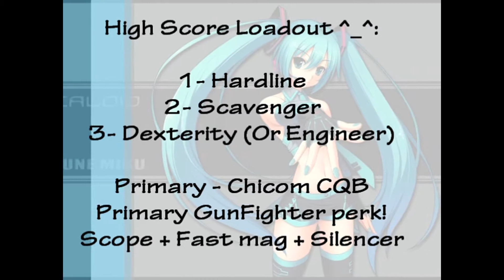125 - 6 Black Ops 2 DOMINATION!! Chicom CQB suppressor, by CAT GIRL!!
( I get most of the kills in the 2nd half of the match, like 80 kills, so yeah! =3) heya everyone!!   well this is one of my higher scoring games, I thought i'd post it up, obviously the enemy team was half retarded.. xD But anyways I usually play like a rusher and pick all speed boosting perks, the way I play in this game is conservative with shock charges and bouncing betties everywhere... so don't mind the camping.. =3

I hope you enjoy it... THANKS SO MUCH!!